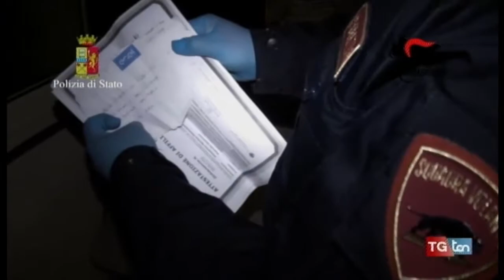Reggio C. Estorsione vessazioni e botte continue. Un incubo per i titolari di una pizzeria TG ten 6